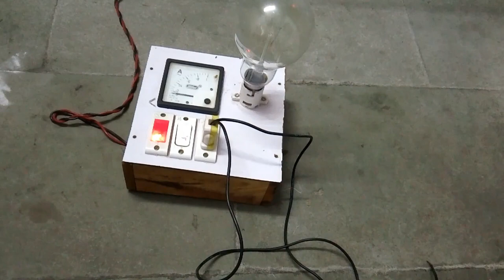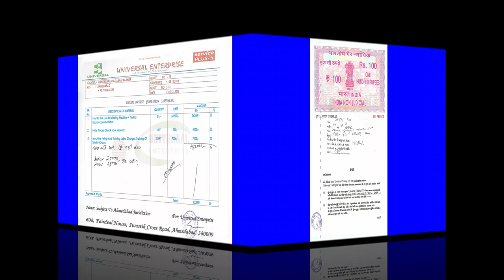ट्यूब लाइट चोक बनाने का तरीका जानें PART 1. How to make a tube light choke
यह वीडियो दिखाता है कि ट्यूब लाइट चोक कैसे बनाया जाता है, किन सामग्रियों का उपयोग किया जाता है, कॉइल रिवाइंडिंग कैसे की जाती है, वोल्ट को कैसे कम करें, कैसे लेमिनेशन किया जाता है, इस वीडियो में सभी जानकारी दिखाई गई है। This video shows how tube light choke is made, what materials are used, how coil rewinding is done, how to reduce voltage, how lamination is done, all the information is shown in this video.